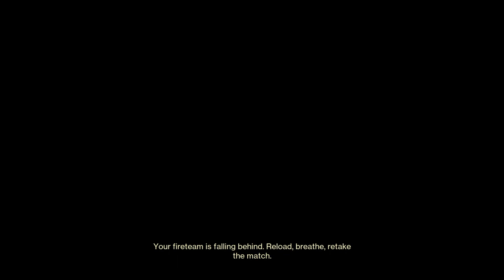Destiny 2_20230814230744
Dominion on The Burnout with Bombardiers, Taraxippos, and Shayura's